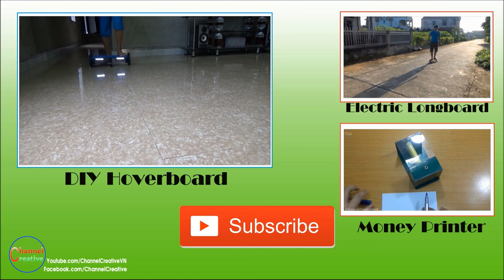How to make Solder Iron Tip Cleaning Tool in 1 minutes for 1$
DIY make a Solder Iron Tip Cleaning Tool very simple athome in 1 minutes for 1$
- I used 2 * Fish Cans, and Round Steel Fiber Scrubber
- it will be a great tool to help you use better Solder Iron

Creative Channel , Wish you finish